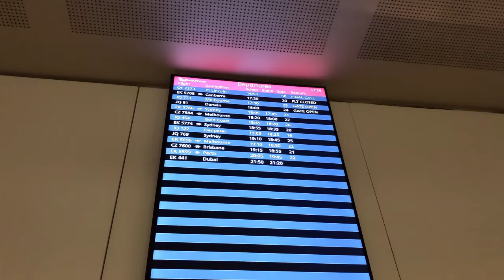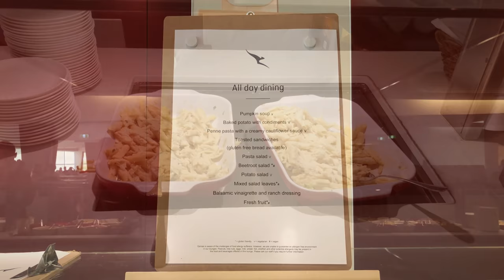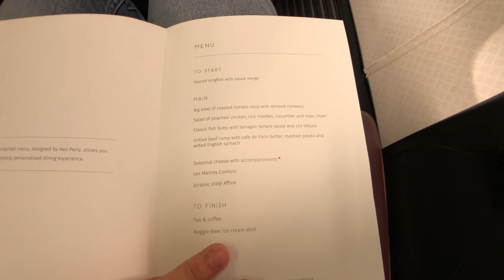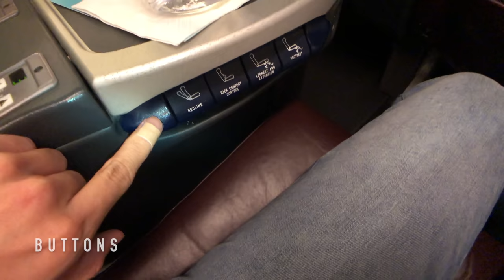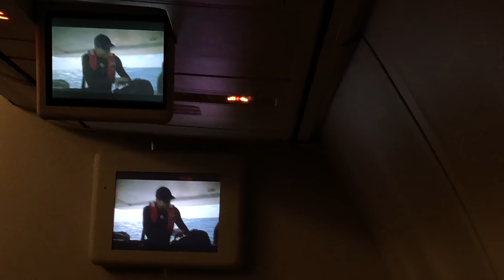QANTAS B737 Domestic BUSINESS Class: QF599 Adelaide to Perth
WELCOME to my 9th flight in 2019! On 14th April, I flew Qantas service QF599 from Adelaide to Perth. The aircraft was operated by a Boeing 737. My seat was 3F in business class. The plane was equipped with free unlimited Wi-Fi.

Qantas fly four times a day from Adelaide to Perth using B737. Jetstar fly daily using an A320-200 and Virgin Australia twice a day with a Fokker 100 and B737.

What you'll see in this clip:
- Adelaide Airport overview
- Check in
- Qantas Club at Adelaide Airport
- Boarding
- Seat features
- Inflight entertainment system
- Lavatory
- Take-off and landing clip
- Dinner

Some useful information:
Airline: Qantas (QF)
Flight number: QF599
Aircraft type: Boeing B737-800
Aircraft registration number: VH-VYA
Origin: Adelaide Airport (ADL / YPAD)
Destination: Perth Airport (PER / YPPH)
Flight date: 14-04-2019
Meal: Dinner
Seat: 3F
Flight duration: 3 hours

Future flight reviews include:
- American Airlines A321 Dallas to Los Angeles (first class)
- American Airlines E175 Los Angeles to Vancouver (economy class)
- Cathay Pacific A350-900 Singapore to Hong Kong (premium economy class)
- Cathay Pacific B777-300ER Hong Kong to Singapore (premium economy class)
- Hainan Airlines B787-8 Vancouver to Shenzhen (economy class)
- Hainan Airlines B787-9 Beijing to Toronto (business class)
- Jetstar A320-200 Melbourne to Adelaide (economy class)
- Jetstar B787-8 Gold Coast to Seoul Incheon (economy class)
- Malaysia Airlines A330-200 Kuala Lumpur to Perth (business class)
- Malaysia Airlines A330-300 Hong Kong to Kuala Lumpur (business class) return
- Philippine Airlines A321 Hong Kong to Manila (economy class)
- Philippine Airlines A321 Manila to Cebu (economy class)
- Philippine Airlines A330-300 Manila to Cebu (economy class)
- Philippine Airlines A330-300 Manila to Hong Kong (economy class)
- Qantas B737-800 Perth to Adelaide (business class)
- Singapore Airlines A350-900 Singapore to Adelaide (economy class)
- Singapore Airlines A380-800 Hong Kong to Singapore (economy class)
- Singapore Airlines B777-200 Melbourne to Singapore (economy class)
- Singapore Airlines B777-300ER Singapore to Hong Kong (economy class)
- Virgin Australia B737-800 Adelaide to Melbourne (economy class)

Or DM on Instagram: @oneworld.flyer

One World Flyer :D